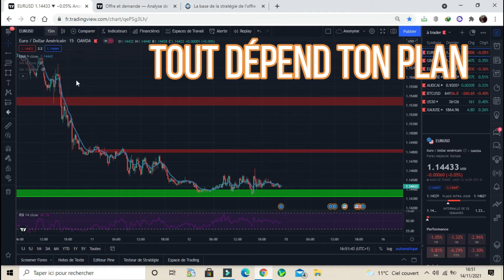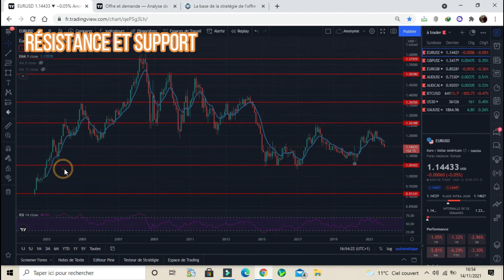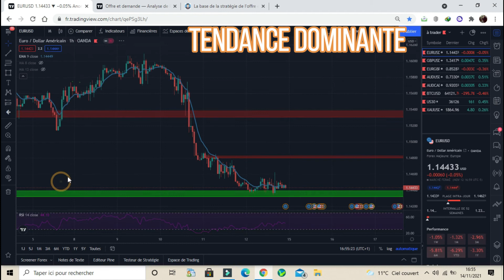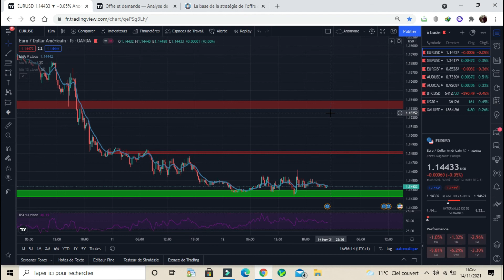analyse technique pour débutant.(épisode التحليل البياني للمبتدء (الحلقة 3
كيف احلل الرسم البياني في سوق الفوركس، المزيد في الحلقة القادمة
une vidéo sur comment engagé une analyse technique sur un graphique.
une vidéo informative qui fait office d'introduction au trading sans rentrer dans les détails.
puisque le trading c'est un domaine qui est vaste et large je vais essayer de vous apportez un max d'informations répartie sur plusieurs vidéos.